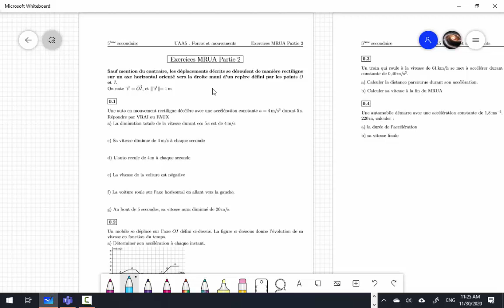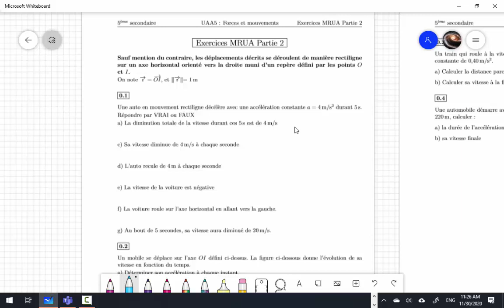MRUA exercices ( partie 2 )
Distinction norme d'un vecteur (toujours positive)  et composante (positive ou négative).
MR implique une seule composante.
Interprétation de l'aire algébrique (positive ou négative selon le signe de v) sous le graphe de la composante de la vitesse en fonction du temps : variation de la composante de la position.
Rappel des formules du MRUA à connaître